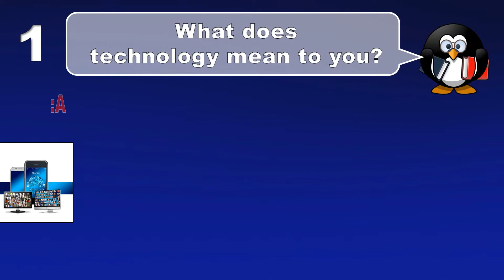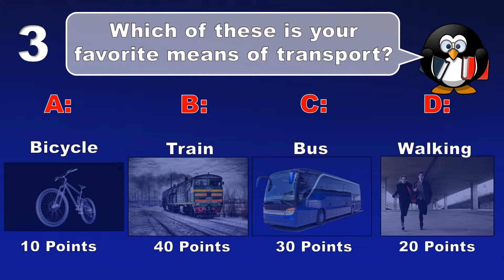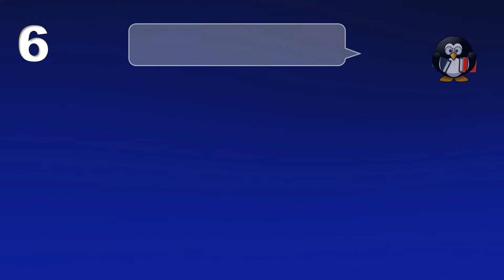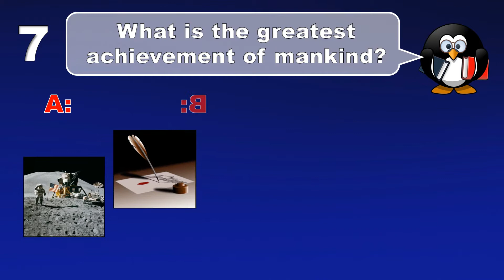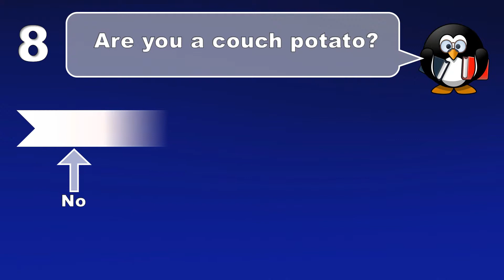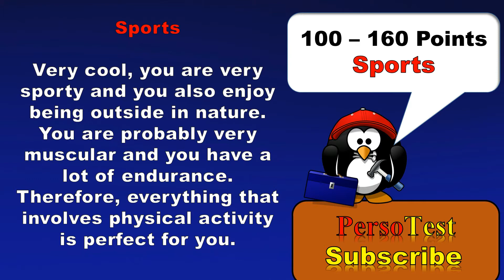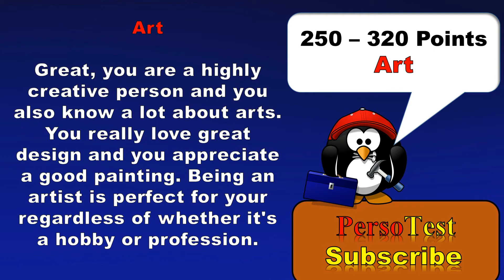✔ What Are You Good At? - Personality Test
what are you good at? what is the perfect hobby for you? which job is right for you? will you be rich or poor? lets find out.

Hi Everyone,

Have fun!